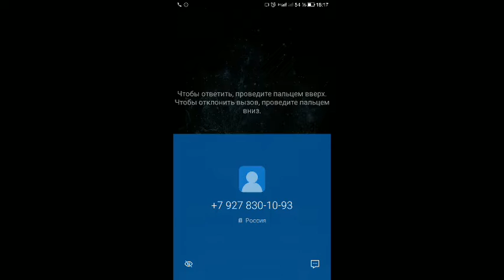Россия против Немцов танки 1 уровень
Там есть много других танков